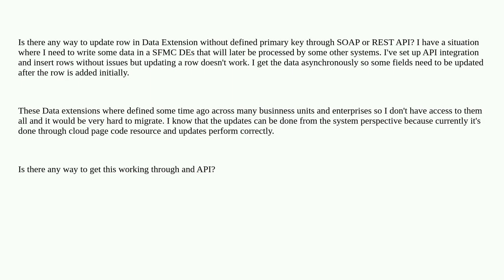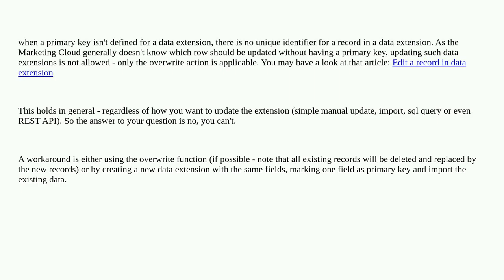Salesforce: SFMC: Is there any way to update data in Data Extension without defined primary key t...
SFMC: Is there any way to update data in Data Extension without defined primary key through SOAP or REST API?

A special thanks goes out to the community

  integration soap-api marketing-cloud dataextensions